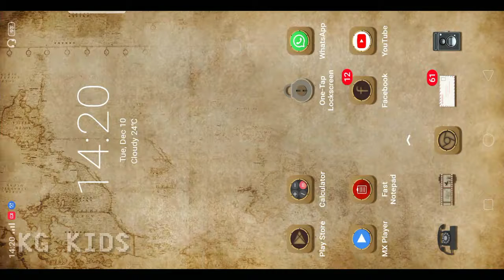Kids Puzzle Games | Animals Puzzle | Learn with KG Kids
It's time to learn with fun through KG KIDS channel.